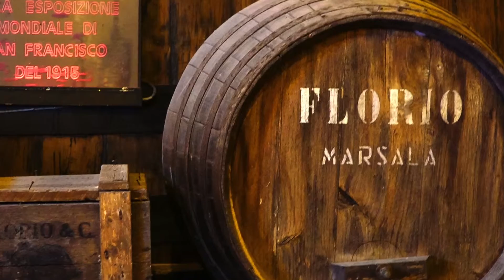Sicily Florio Winery